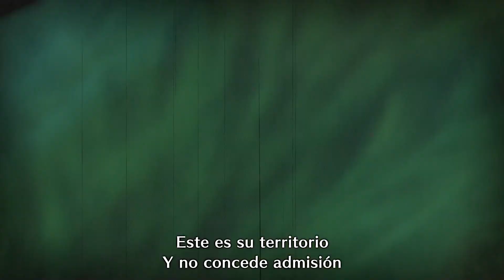Bishaten - MONSTER HUNTER RISE - Gameplay Español Ep 5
Esta es la serie de MONSTER HUNTER RISE, en este gameplay en español nos enfrentaremos al bishaten, espero que disfruten el video.